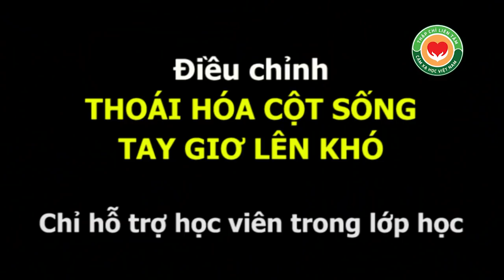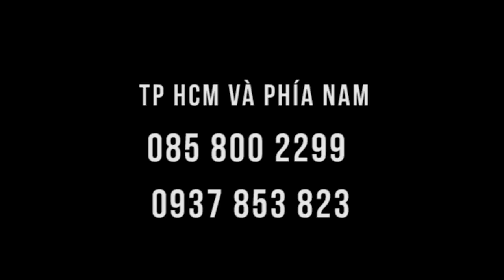Giơ tay không được vì thoái hóa cột sống cổ